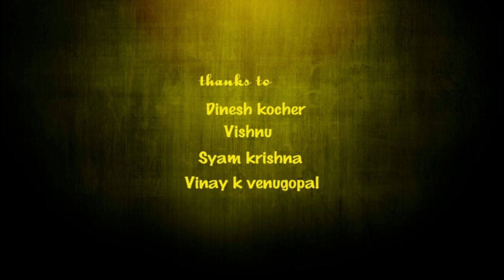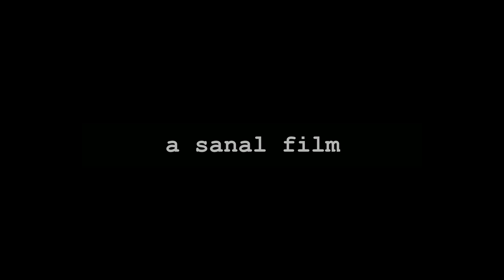BEER SHORT FILM FULL HD 1080p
Story,Camera,Direction- SANALJITH
Editing,Graphics,Background music- BAIJU